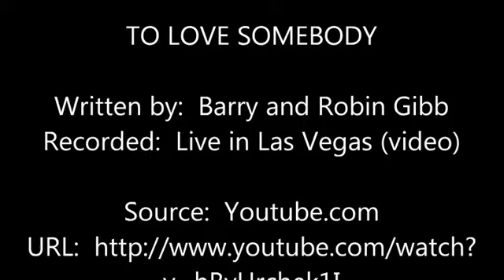To Love Somebody BG Les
New version of video previously uploaded.  Edited to show the video of the Bee Gees as well as me playing along with the video.